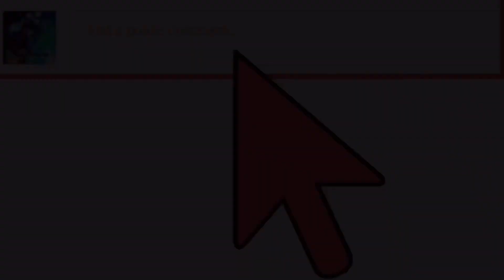First day of High school | GRWM